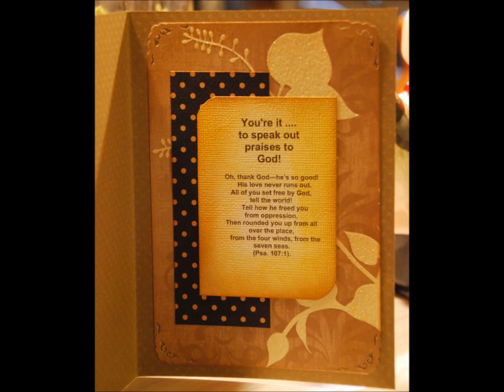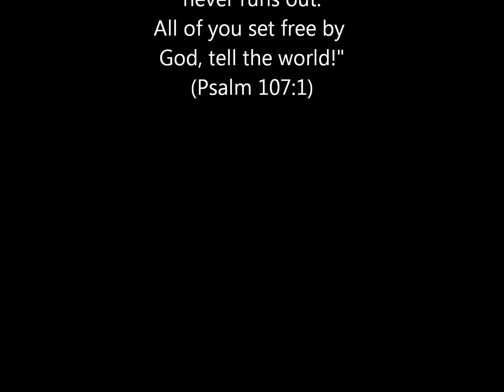Thanksgiving Cards 2012 Collage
A few cards I made for Thanksgiving this year (2012) for family and friends.  It was based on the theme of a children's game of tag.  Tag, you're it to speak out the praises of God.  Enjoyed this exercise.  Could do it many different ways.  I made subtle changes in each one.  Happy Thanksgiving, everyone!